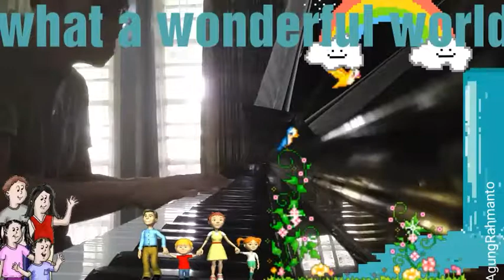What A Wonderful World (piano covered: Agung R)